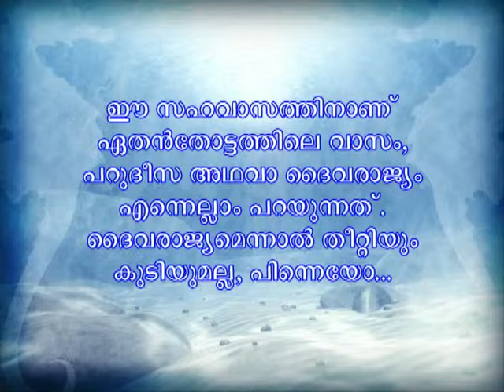VACHANADEEPTI - 17 (Fr. Vadakkekara).Kkingdom of God is not a matter of food and drink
Vachana Deepti Leaders of the Church, Bishops, priests and lay preachers expound the Word of God bringing home its relevance and richness.

Preaching by Rev. Fr. Vadakkekara.
Subject: -
"For the kingdom of God is not a matter of food and drink, but of righteousness, peace, and joy in the holy Spirit."